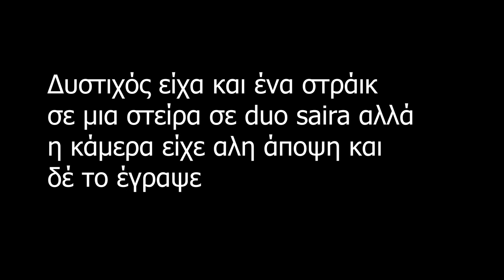shore jigging after 2 months